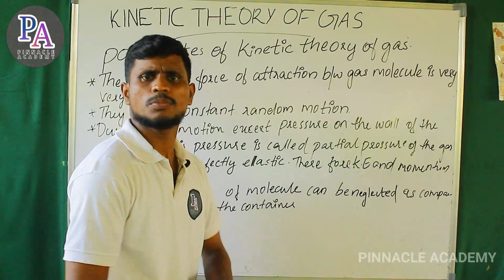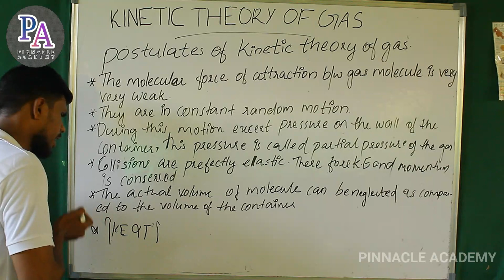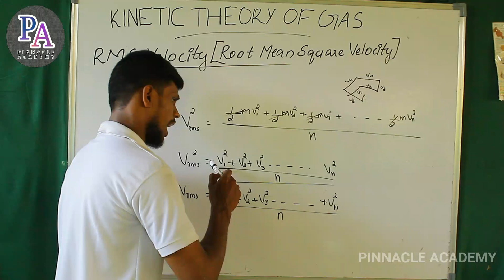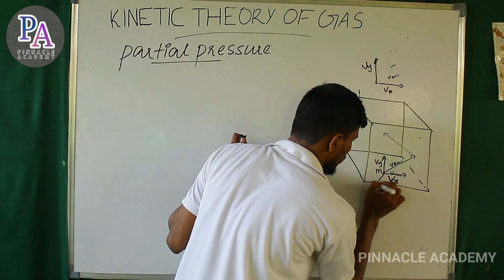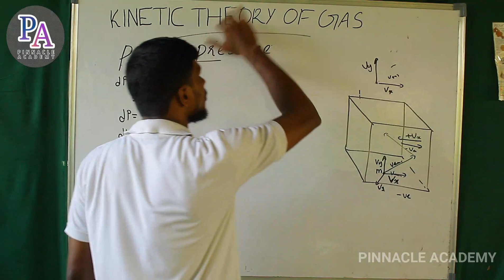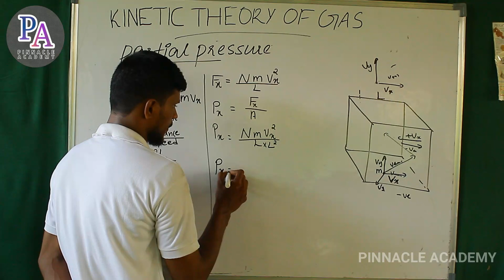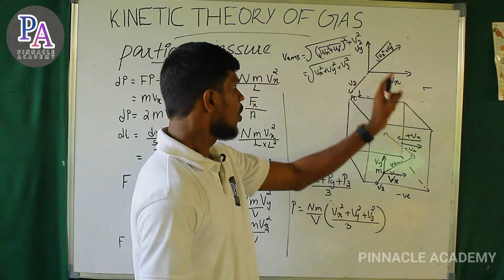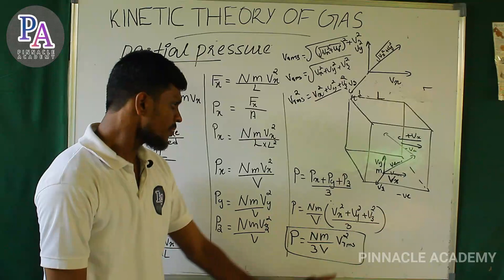Kinetic theory of gas #1 | +1 physics | Postulates of K T |Partial pressure |malayalam tutorial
CHAPTER : KINETIC THEORY OF GAS

1.  introduction
2. Postulates of kinetic theory
3. Root Mean square (r m s)  velocity
4. Partial pressure